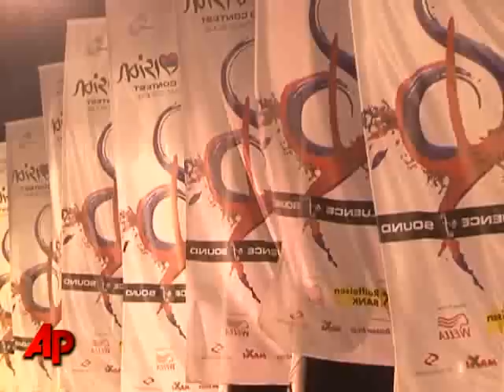German Pop Singer Tried Over HIV Allegation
A German singer has acknowledged having unprotected sex despite being HIV-positive. Nadja Benaissa, who became known with the pop group 'No Angels,' made the assertion in a statement to a Darmstadt court as she went on trial Monday. (Aug. 16)